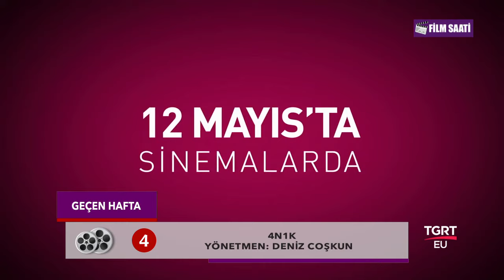Film Saati - 80. Bölüm